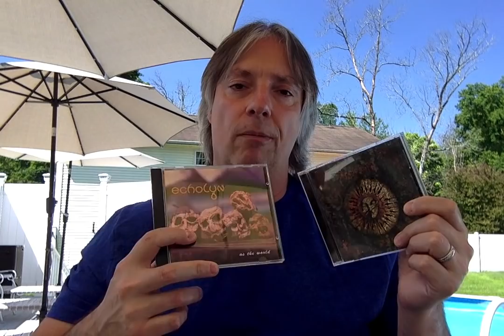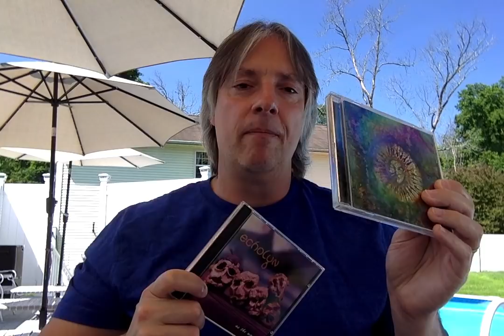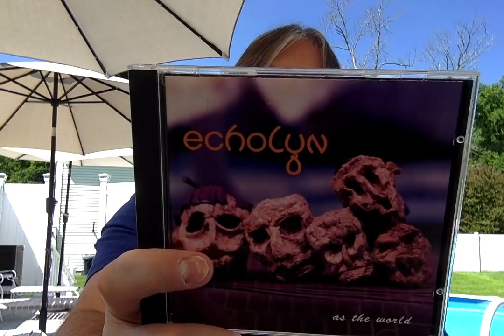Classic Album War: Anglagard 'Hybris' vs Echolyn 'As the World'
Join host Pete Pardo as he prepares for battle two highly influential 90s prog albums, Sweden's Anglagard and their debut 'Hybris' vs Pennsylvania's Echolyn and their major label release 'As the World'.